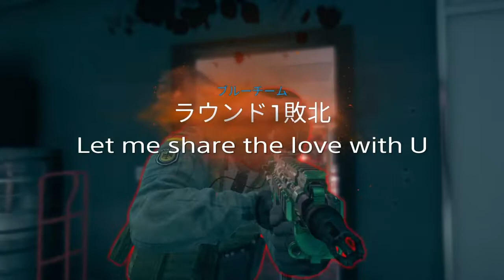「レインボーシックスシージ」Share the love